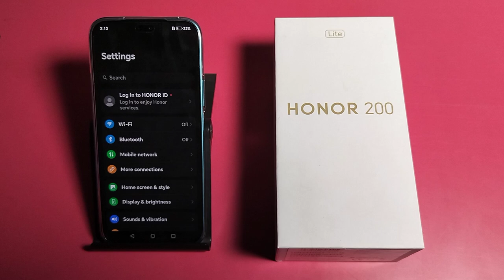How to fix internet problem in Honor 200 lite || Honor me internet solve kaise kare